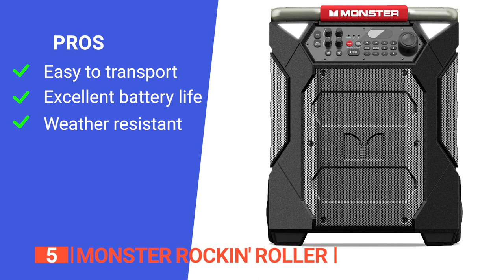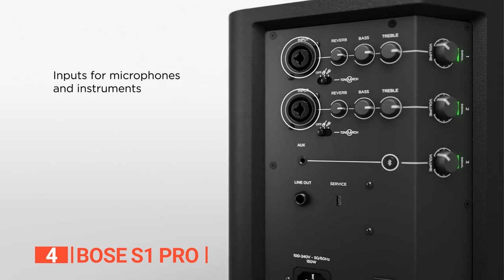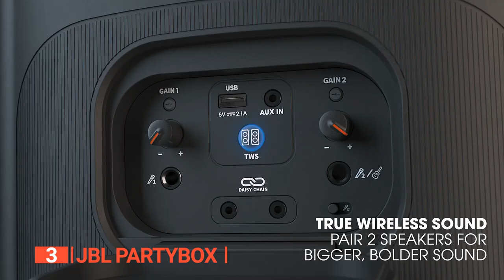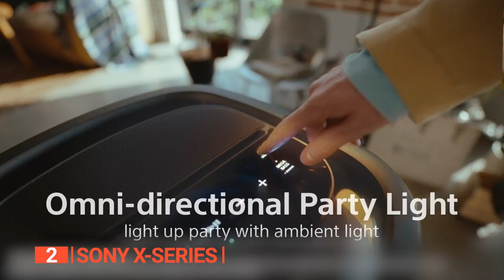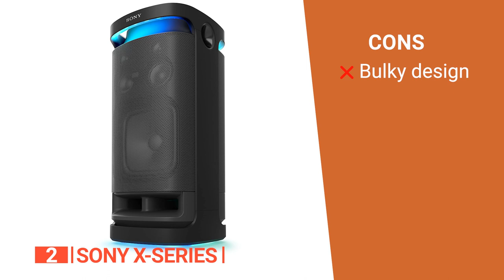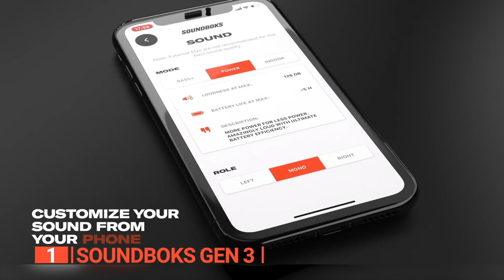TOP 5 Best Tailgate Speakers [ 2024 Buyer's Guide ]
Tailgate Speakers: Hey guys, in this video, we’re going to review the pros and cons of the top 5 best Tailgate Speakers for sale right now.

(paid links)
00:00 Intro
00:35 5️⃣ Monster Rockin' Roller
02:42 4️⃣ Bose S1 Pro
04:50 3️⃣ JBL PartyBox
06:38 2️⃣ Sony X-Series
08:43 1️⃣ SOUNDBOKS Gen 3

Tailgate Speakers are useful for anyone needing high-quality sound for an outdoor adventure.These tough units offer balance between bass and treble making certain parts of a song more immersive.
When buying a Tailgate Speaker, there are a few things to consider; sound quality, durability, ease of use, and features.
So watch this video to find out which one is suited to your needs.

In today’s video, we are going to look at the top five best Tailgate Speakers available on the market today. We have made this list based on our own opinion, research, and customer reviews. We have considered their quality, features, and values when narrowing down the best choices possible. If you want more information and updated pricing on the products mentioned, be sure to check the links above.